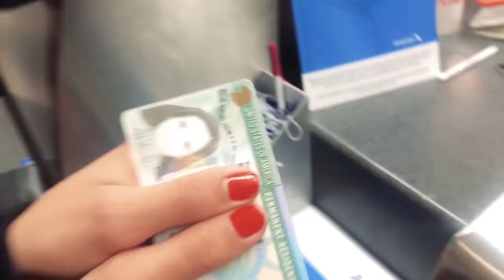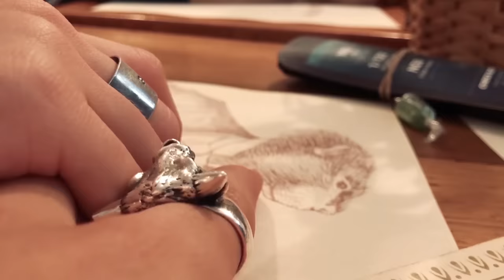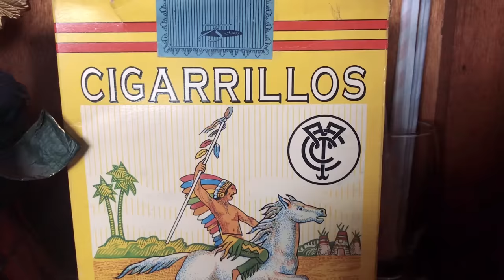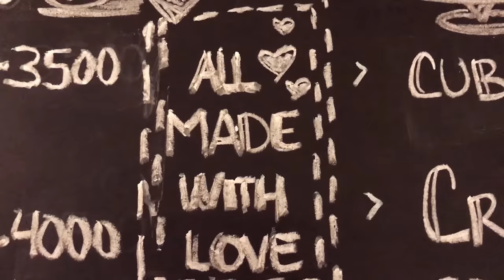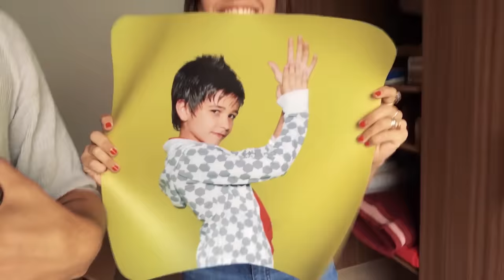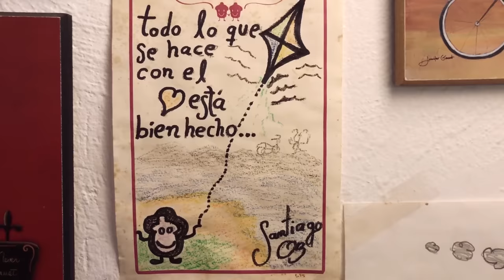TRES AÑOS JUNTOS - Camilo y Evaluna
Hemos crecido junto a ustedes, y no han sido solo testigos sino partícipes de todo esto!!!
ESTAREMOS AQUÍ PARA USTEDES MUCHO PERO MUCHO TIEMPO MÁS!!!

AMAR ES NUESTRA REVOLUCIÓN!